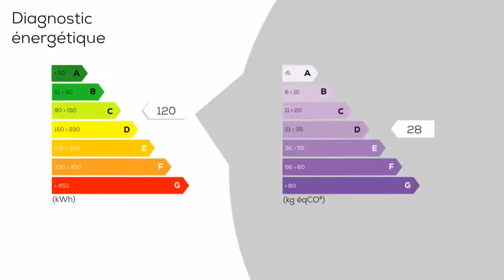A vendre - Villa / Maison - Creys-Mépieu (38510) - 5 pièces - 150m²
Pour toutes visites et renseignements nous joindre au 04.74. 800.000 ou 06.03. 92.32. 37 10 minutes de Morestel et de Montalieu Dans le hameau de Faverges à Creys-Mépieu, belle maison rénovée comprenant, un sous-sol complet avec un garage, un coin buanderie, une cave ainsi qu'un WC. Au RDC vous disposerez d'un séjour donnant accès à une terrasse, d'une cuisine équipée d'une salle d'eau, d'un WC séparé ainsi que deux chambres avec placards. À l'étage vous trouverez d'une suite parentale avec son dressinge et sa propre salle de bains et son WC donnant accès à un balcon, ainsi que d'une quatrième chambre A l'extérieur vous profiterez d'un parc d'environ 3 200 m² clos et arboré avec une grande piscine chauffée, un terrain de boule, ainsi qu'une cuisine d'été et d'une dépendance. Honoraires charge vendeur.